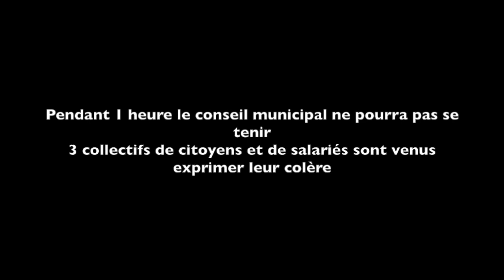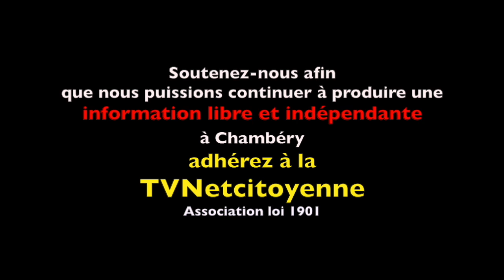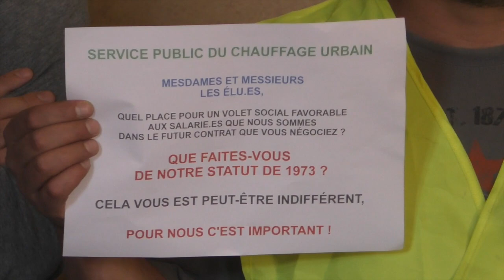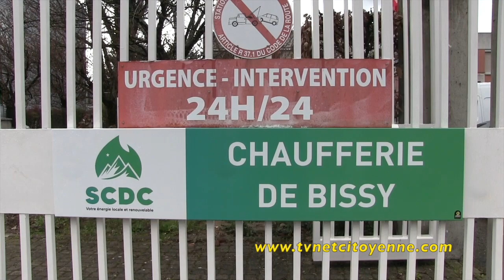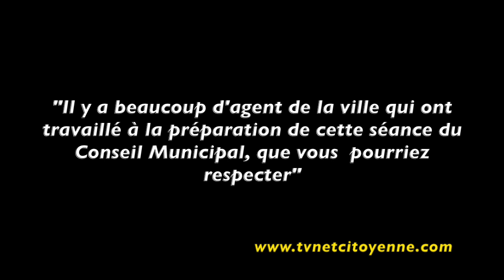La Tvnet Citoyenne vous montre ce que vous cache la municipalité Repentin /Mouvement Citoyen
Le 15 mai 2023 au conseil municipal de Chambéry un moment de démocratie directe , qui a duré plus d'une heure, vous a été caché par la municipalité Repentin /Mouvement Citoyen, puisqu'ils ont bien pris soin de ne pas le  retransmettre en direct. Une bonne vielle censure comme les pouvoirs en ont l'habitude.

Grâce à la Tvnet Citoyenne, qui le fait maintenant depuis 13 ans, vous pourrez voir et entendre la teneur de ces expressions de revendication et de débats.

Pas de DÉMOCRATIE LOCALE sans DROIT de SAVOIR

3 Collectifs étaient présents ce jour pour manifester leur colère.

 Du début jusqu'à 13' intervention des parents d'élèves de l'école des Chataîgners de Chambéry le haut, et d'une syndicaliste FSU contre la fermeture d'une classe

De 13'16" à 18'50" Intervention du représentants CGT Energie à propos du statut des personnels de la société de Chauffage Urbain SCDC dont le contrat de délégation de service public vient à échéance en 2024. Rappelons que ces personnels ont été en grève pendant 12 jours le mois dernier.

De 19' à 50' Interventions des délégués CGT et FO des territoriaux de Chambéry et de la Savoie, sur les conditions de travail de certains agents, et la non communication volontaire par la municipalité de la grille des primes des directeurs de cette administration.